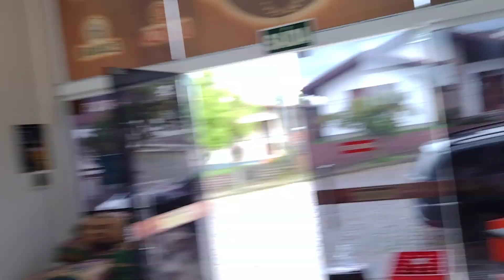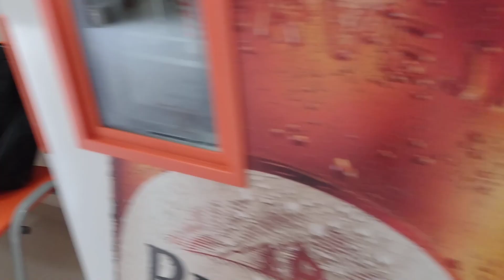DICAS PRA ECONOMIZAR ENERGIA!!